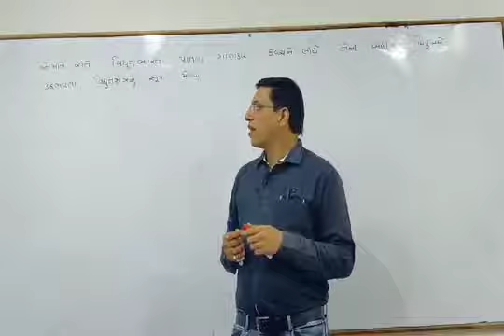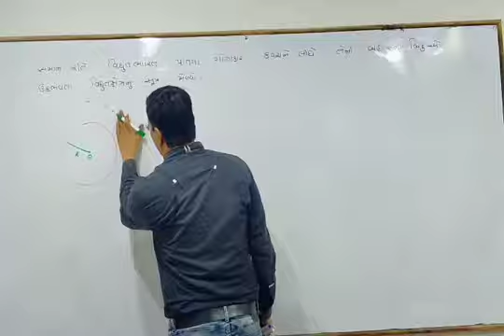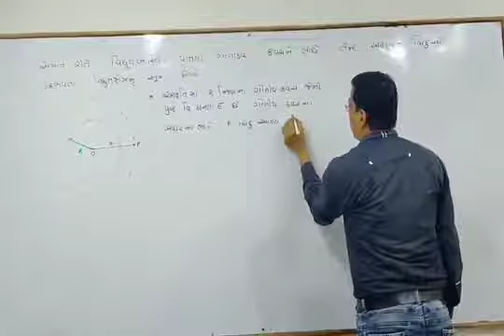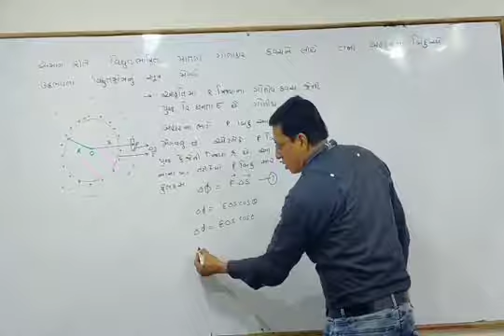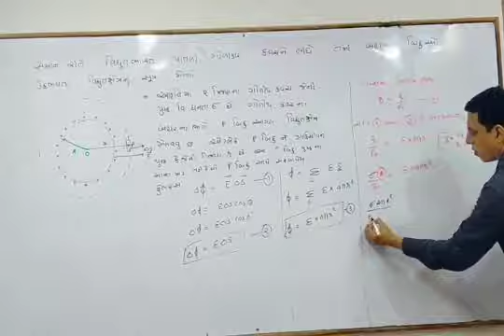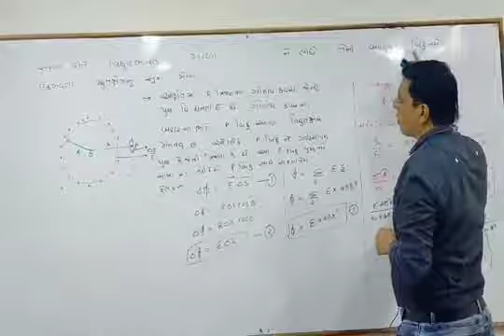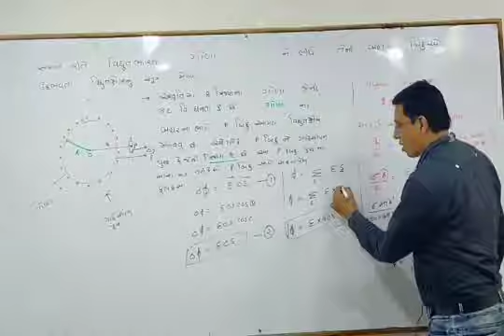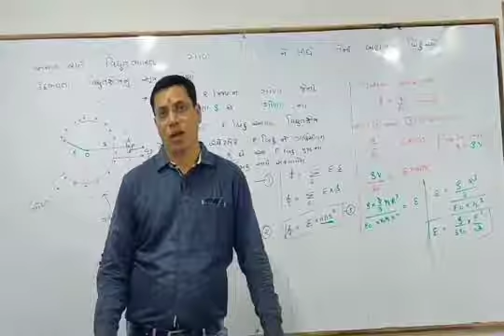ગોશનાનિયમ ના ઉપયોગ